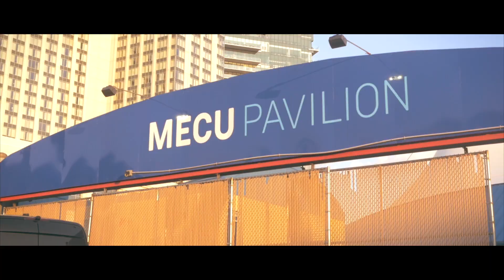Chad Focus Mecu Pavillion Heartless Tour Concert. featuring lil Baby and MoneyBaggyo